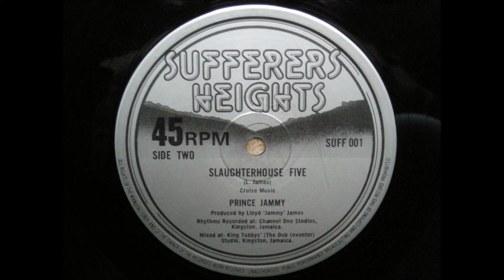12'' Prince Jammy - Slaughterhouse Five